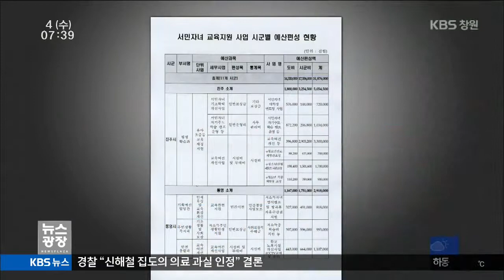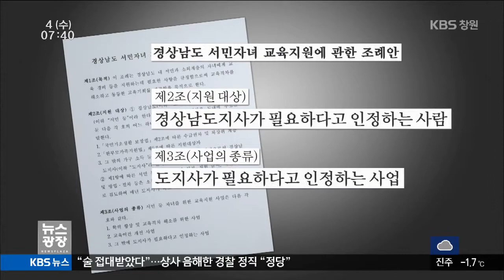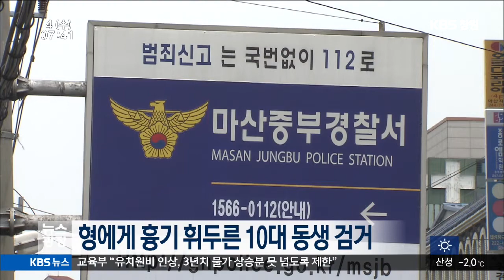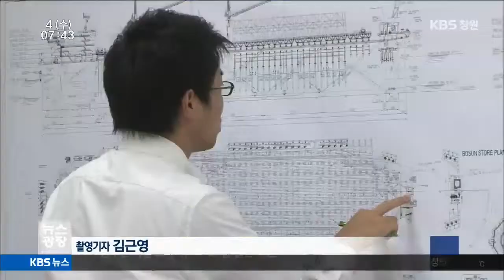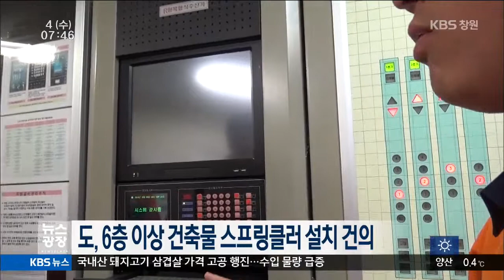[KBS뉴스광장 경남] 2015.03.04(수) 뉴스 전체보기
- 봄향기 물씬 `도다리 쑥국` 제철
- 알멩이 없는 `서민자녀 교육지원`
- 밀양 택배 물품 보관 창고 불, 3천만 원 피해
- 형에게 흉기 휘두른 10대 동생 검거
- "조선, 범용 선박도 공략해야"
- 경남의 날씨
- 경남네트워크
- 중소상인들 위한 경남창원도매물류센터 준공
- 도, 6층 이상 건축물 스프링클러 설치 건의
- 주택 중개수수료 인하 조례 개정 추진
- 경상남도 광역지자체 중 첫 '기록원' 건립